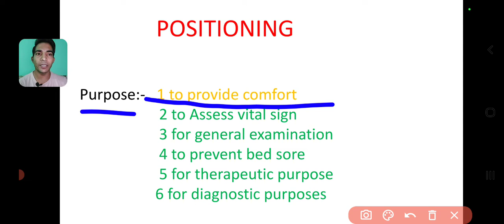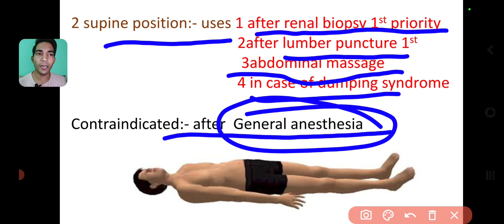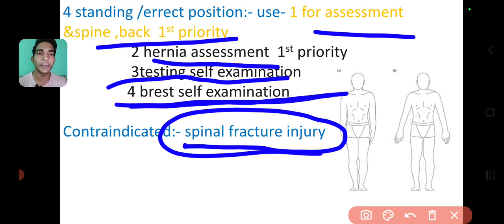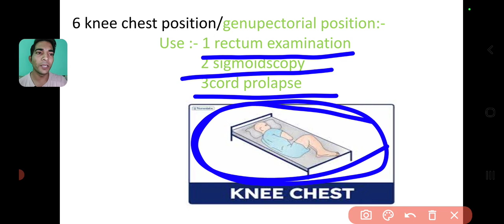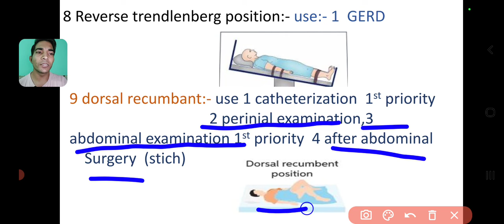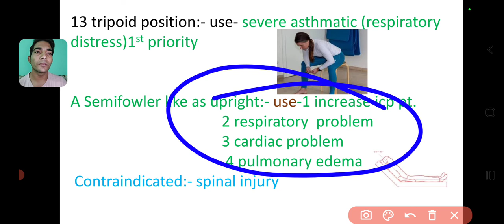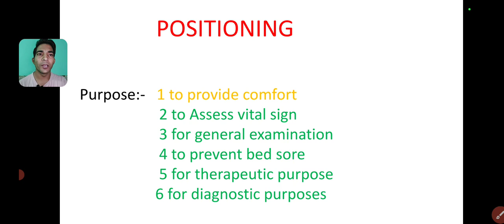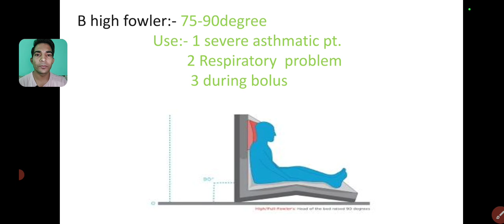Patient positioning#मरीज की स्तिथि जाने#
positioning
position purpose
 1 comfort provide
  2 diagnostic purpose
  3 therapeutic purpose
  4general examination
  5 assessment of vital sign
type of position
1 prone
2 supine
3 standing/errect
4 knee chest /genupectorial
5 lithotomy
6 trendlenberg
7reverse trendlenberg
8 walcher like as lithotomy
9 jack knife/bozeman/croask- like as knee chest
10 fowler
11 dorsal recumbent
12 tripoid
13 semifowler/ high fowler

thanks 😊